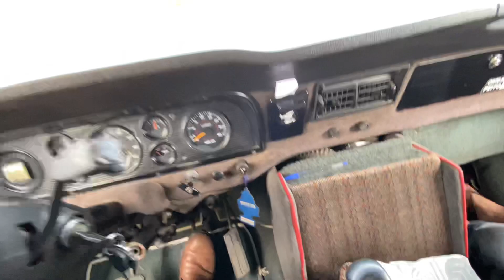ROLÊ DE FORD F1000 MWM DIESEL 1987 "BRUTO DAS ANTIGAS"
Hoje vamos de ROLÊ DE Ford F1000 MWM DIESEL, carro extremamente confortável, aqui o sistema é Bruto, ESSA UNIDADE É BEM COMPLETA, DIREÇÃO, AR CONDICIONADO, FRIGOBAR.